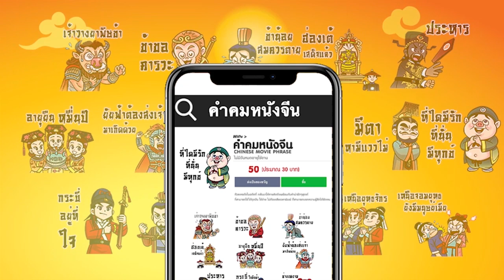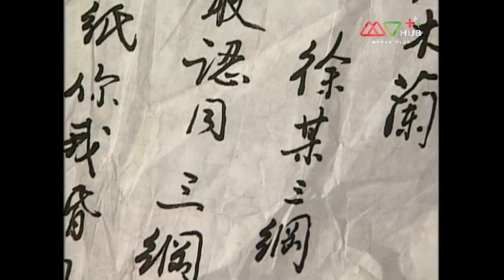ฮัวมู่หลัน ยอดขุนพลหญิง ( A Tough Side of a Lady ) [ พากย์ไทย ] l EP.4 (4/4) l TVB Thailand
มู่หลาน และ เกาเซิน ( หวังสี่ ) เป็นคู่ที่แปลกประหลาดมักจะได้เจอกัน และทะเลาะกันในกองทัพอยู่บ่อยครั้ง แต่ไม่ว่าอย่างไรตอนเกิดเรื่องต่างฝ่ายต่างก็คอยช่วยเหลือซึ่งกันและกันเป็นอย่างดี ทำให้ทั้งคู่รอดพ้นจากอุปสรรค์ เรื่องราวจะเป็นอย่างไร โปรดติดตามชม

นำแสดงโดย :  หวังสี่,เฉินเมี่ยวชาน,หลัวเจียอิง,เหวยเจียฉง